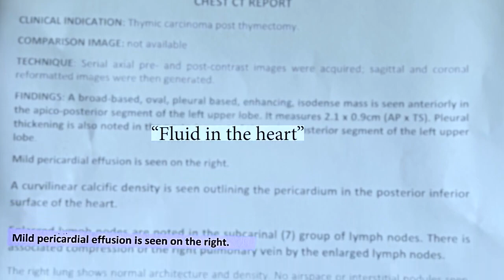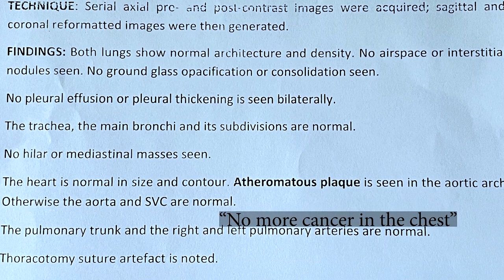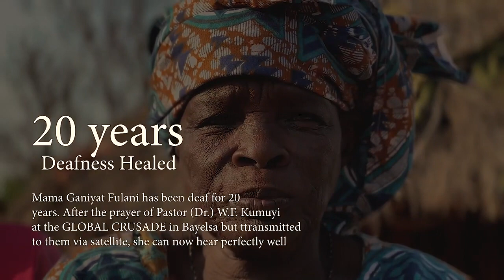GCK Daily Series 04 || Christ Our Healer || Pastor W F Kumuyi